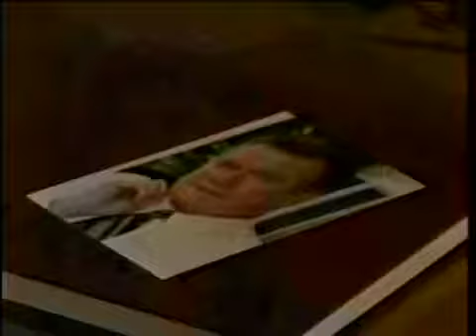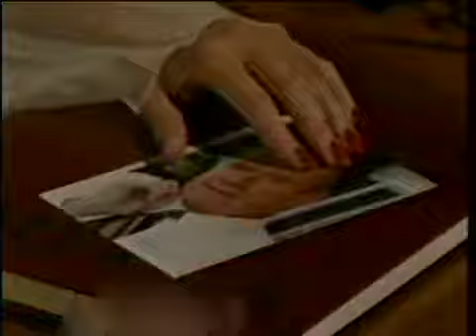Passions Episode #1615 November 17th 2005